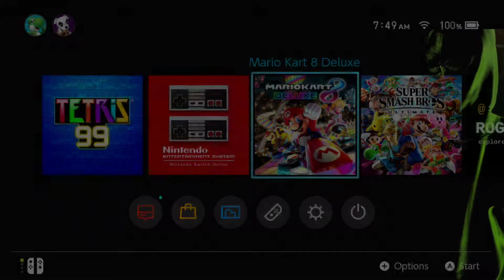Caught staying up past bed-time